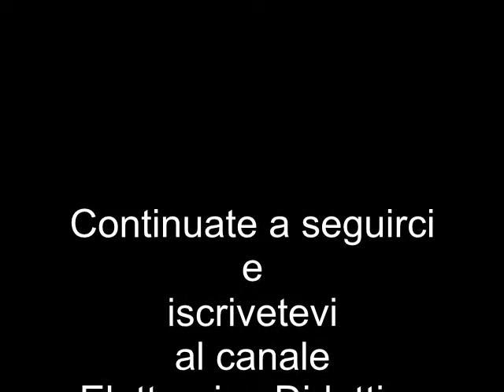Arcobaleno cos'è e come funziona. La rifrazione e la riflessione della luce viste nell'arcobaleno.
L'arcobaleno e la rifrazione e riflessione della luce. Un fenomeno ottico bello da vedere e facile da capire. Come funziona l'arcobaleno e cos'è la luce.